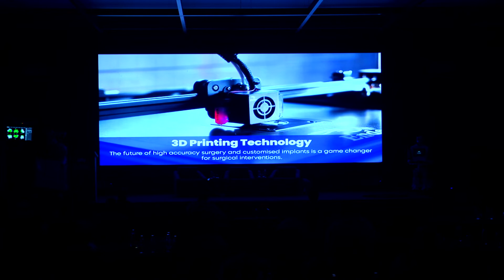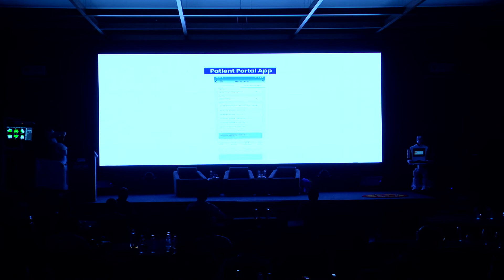Future Decoded Live Stream video Part 3 | SPARSH Hospital